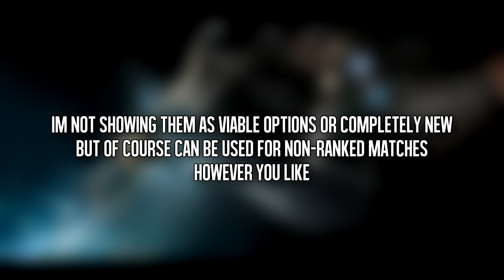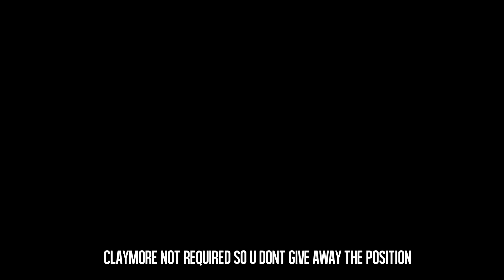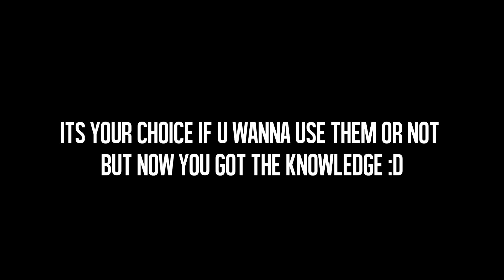TOP 5 Spots in Grim Sky So Far - OP Plant Spots & Cav Spots - Rainbow Six Siege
Please dont show your hate here, it is possible that these spots are found already but many players are not aware of it :)

Follow on Twitter - @InstinctAlpha